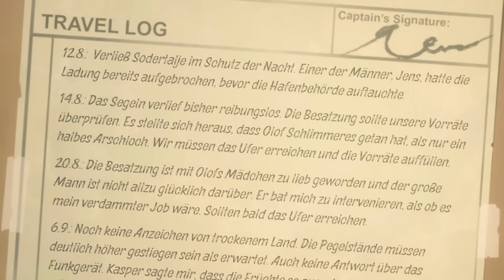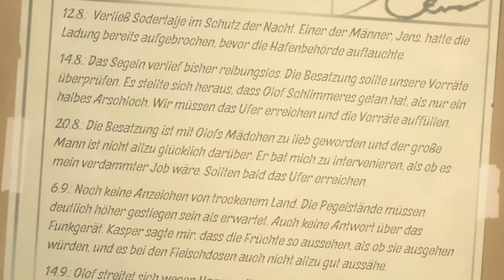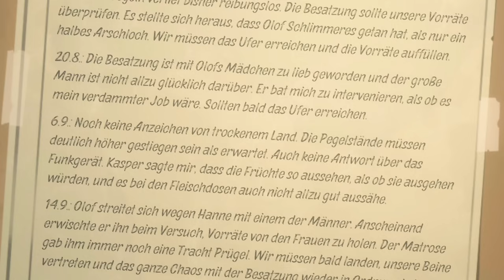Ich baue eine Bømbe & die Ratten-Invasion in Raft! ☆ Raft #15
Mein erneut gestrandeter Kumpane: @Paluten

Raft ist eine Überlebensimulation mit Crafting auf hoher See im Stil von Subnautica. Wir sind auf einem Floß gefangen und müssen allein oder mit Freunden überleben. Dazu müssen wir Treibgut sammeln und tauchen, um unser Floß immer weiter zu verbessern und auszubauen. Gleichzeitig müssen wir Hunger und Durst im Auge behalten und uns vor Meeresräubern wie Haien in Acht nehmen. Immerhin können wir auch Waffen bauen und uns verteidigen.